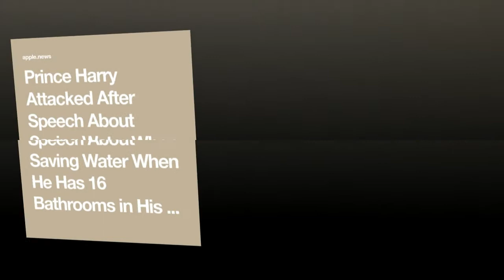Harry attacked after speech about saving water when he has more than a dozen bathroom in his mansion